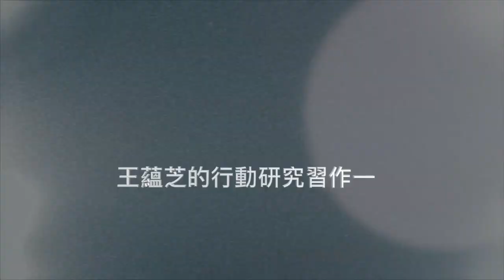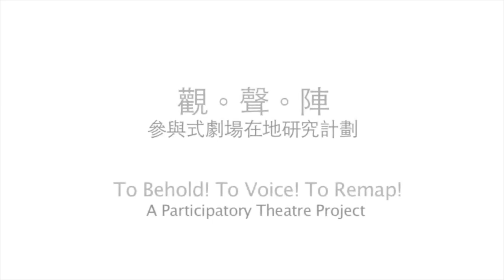《觀。聲。陣》王蘊芝的行動研究習作一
「觀。聲。陣 — 參與式劇場在地研究計劃」
策展人：何應豐、李海燕

第六組《重構敏感的劇場空間》
行動研究員：王健偉、方祺端、王蘊芝

當「思維空間」與「生活空間」均被數碼化的年代，我們究竟可如何重構實在的敏感的行動藝術空間？

拉開文字，拆除劇場「崗位思維」，回歸到「觀」、「聽」、「陣」三重空間的創作和建築，思考二十一世紀劇場的可能新貌。

探索內容：
當劇場長期在規範化運作底下，似乎早喪失了可「再生」的「藝術想像」。誠然，這一切均是人為的！要化解困局，必須進行研究和探索。

三位不同領域的行動者，包括場景設計師、文字創作人、聲音創作人，先後卸下崗位包袱，尋找可共通的「敏感空間」，也許必須同時借觀眾作為「劇場成員」，重新實驗「在場觀（感）聽（色）」的可能架構。

一個舞者，又可否也放下「舞」器，重新尋找空間與呼吸的關係，與觀聽者進行實驗，打開「一起舞動的陣式」？

參與者的「觀」「聽」經驗，可如何重塑「空間概念」，與創作人一起形塑不一樣的劇場世界，更靠近敏感的、觸感的、靈機的「共生劇場」？

行動（研究）涵蓋領域：
藉叩問如果改革「觀」「演」的關係，與觀眾進行連串實驗；
拉開「劇場」的「崗位記憶」，打破「崗位行動常規」，讓觀點成為「創作本體」的一部份，進行連串「以『離題』為『主題』經驗」的行動實踐；
假設「遊戲場」為基，探索空間移植如何影響「觀劇」、「聽戲」的「奇景」「奇觀」；
假如「文字」是「音色」、「景物」是「動能」、「舞動」是「常態」、當中可重新架設的「觀聽陣」，可如何改寫「戲劇行動」的觀念？
如是「觀眾」也成為「關鍵角色」的情況下，觀聽行動，可如何改寫「劇場空間」的「敏感領域」？

**「觀。聲。陣 — 參與式劇場在地研究計劃」獲香港特別行政區政府「藝能發展資助計劃」的資助。